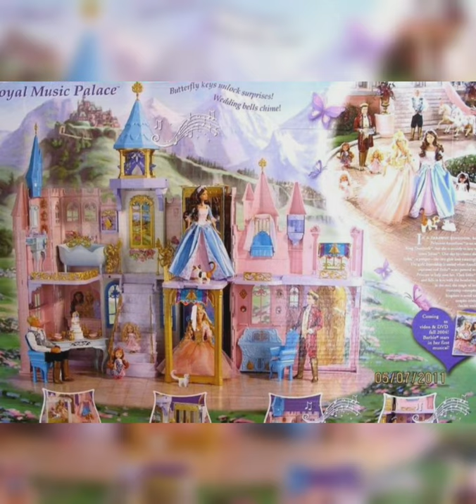Barbie Doll Kitchen Set up Real Cooking Refrigerator Toy#short#new#video#dollhouse#cute